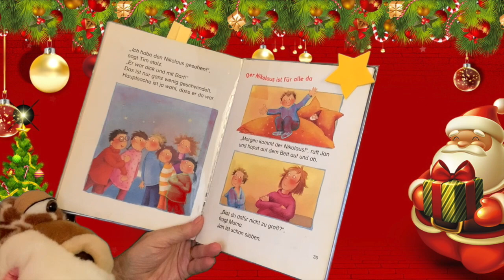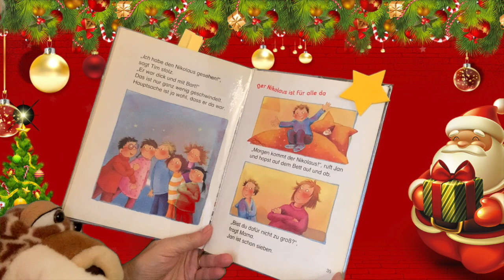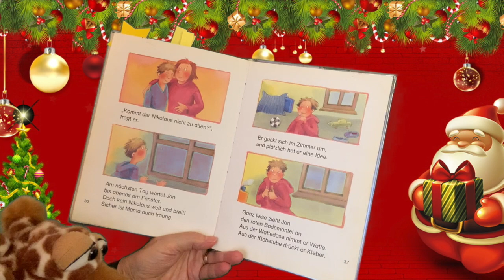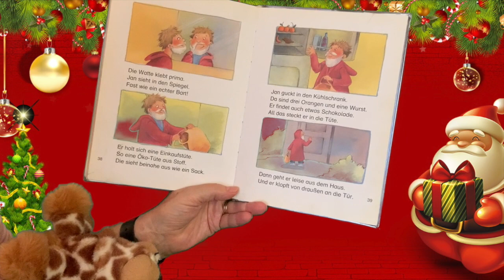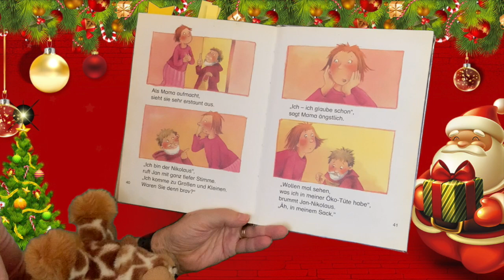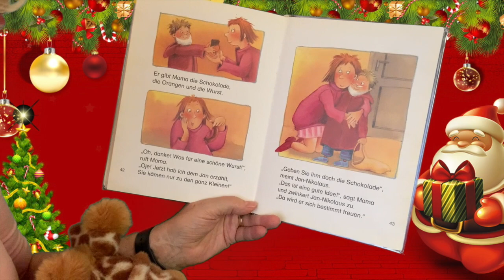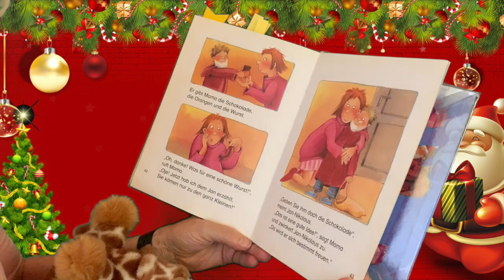Geschichten aus dem Adventskalender 6.Dezember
Sternchenstunde 100. Celebrate with me the 100th episode of Sternchenstunde and join me for the reading of "Der Nikolaus ist für alle da" 6.Dezember as part of the "Geschichten aus dem Adventskalender!" celebration.